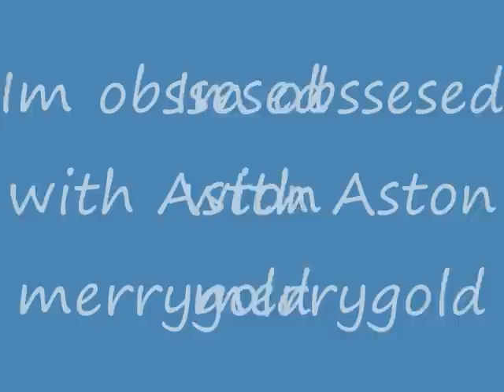Im obssesed with Aston merrygold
sorry if ur hating don't comment or it will be deleted